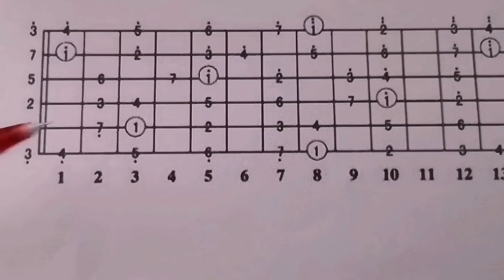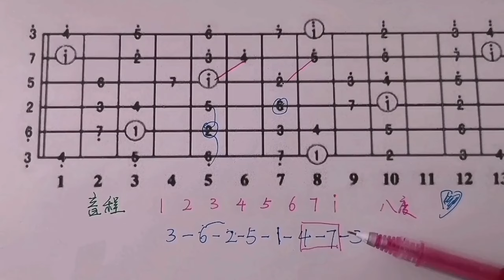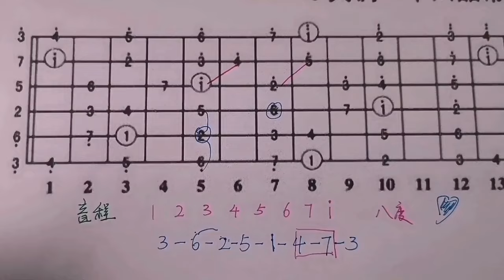指板音阶的定弦原理与四度音程！